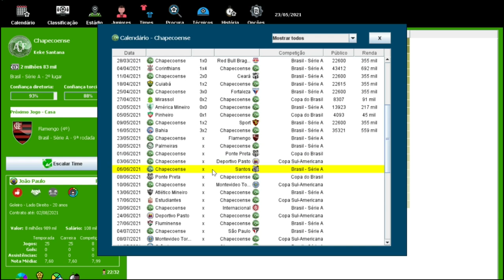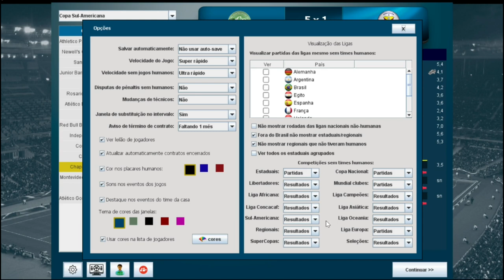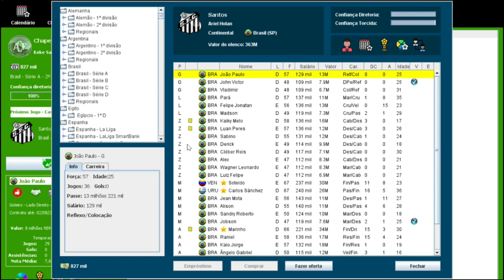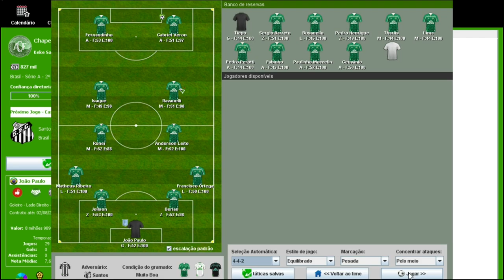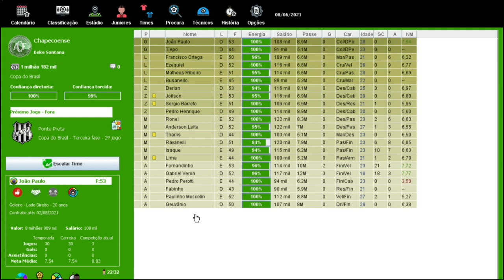BRASFOOT 2021(modo carreira) CHAPECOENSE - ESTREIA NA COPA SULAMERICANA 🏆 !!! #06 🇧🇷 🟢⚪🟢⚪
Canal Parceiro 👇🏽👇🏽👇🏽